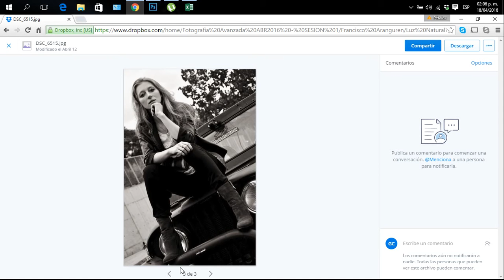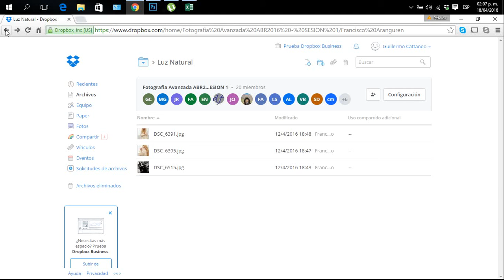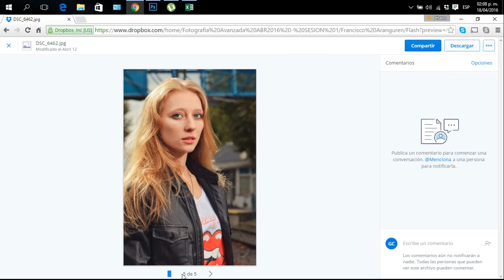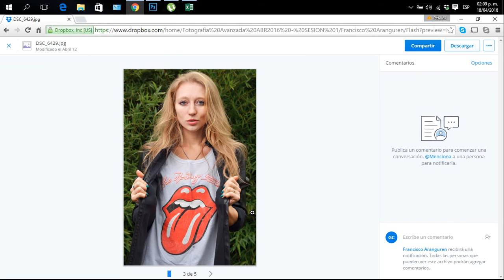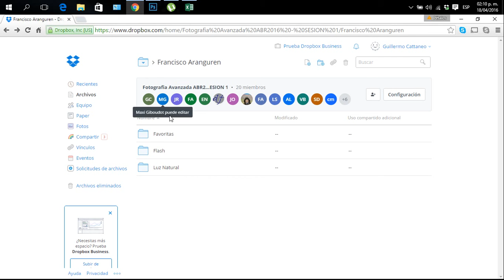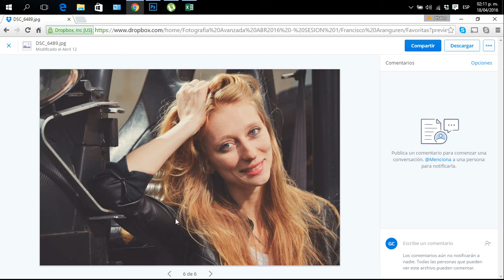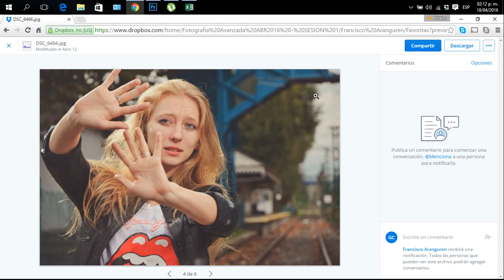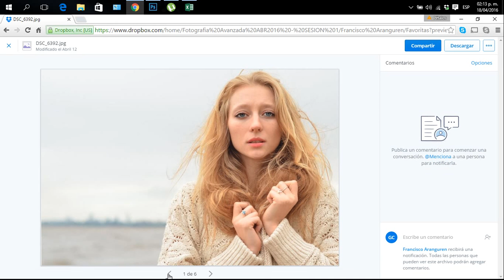ABR 2016 SESION 1 LUBA FRANCISCO